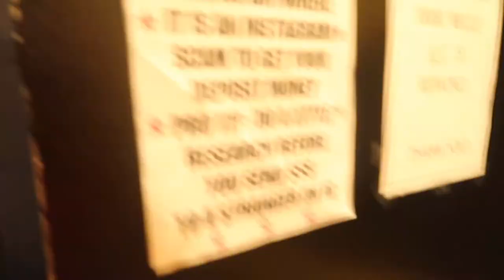VLOG: STUDIO SESSIONS, SINGLE RELEASE, LASH WITH ME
Hey y'all! This week, I went to the studio twice to record some covers for my page and some original songs for my EP, which is dropping very soon. Two of my singles released, "Slow" by J'Nya and "Without You" by Drewstar feat. J'Nya.

Singles:
Slow